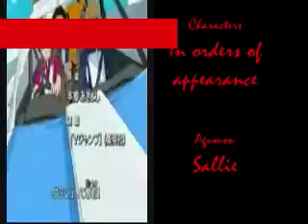Digimon-TMM Dub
Okamichu and Co.s first ever dub!!!  The whole gang people!!!